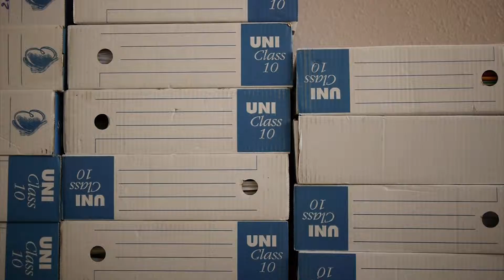Making of# CHIEN, la série bizarre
Mini série CHIEN, diffusée en février 2012.
Il s'agit d'une mini série étrange et humoristique, sur les dynamiques de groupe dans l'exclusion et la déshumanisation au travail.